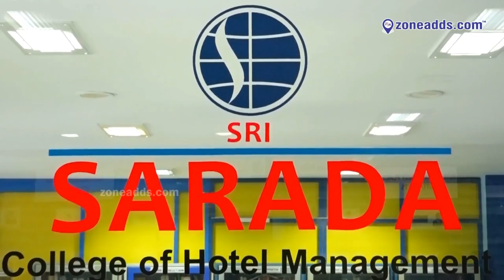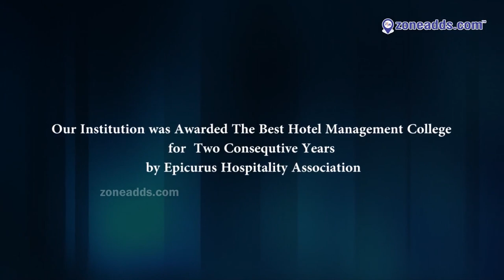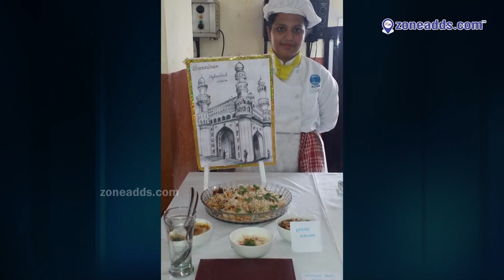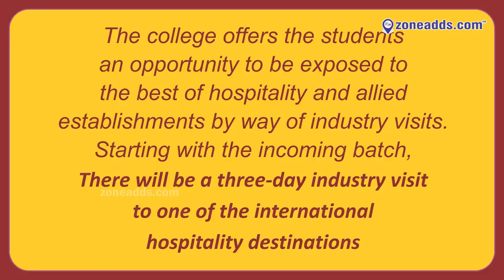Sarada College of Hotel Management | Moula-Ali | Hyderabad | zoneadds com